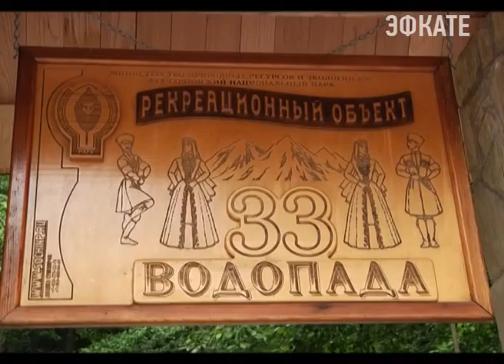Мэр Сочи оценил объекты показа Лазаревки Новости Сочи Эфкате